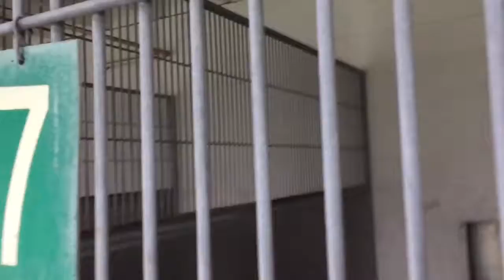A478598 AT SAN BERNARDINO CITY SHELTER 2/7